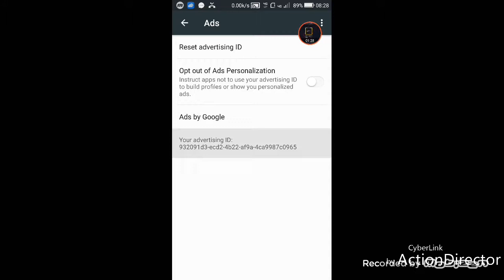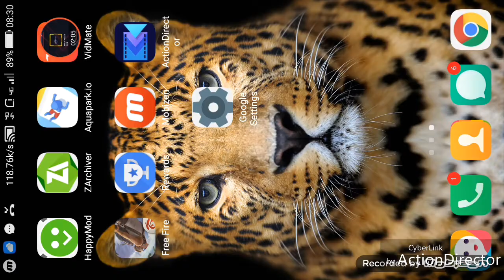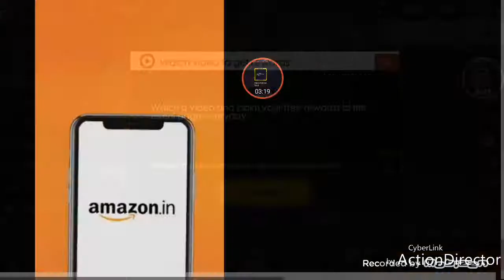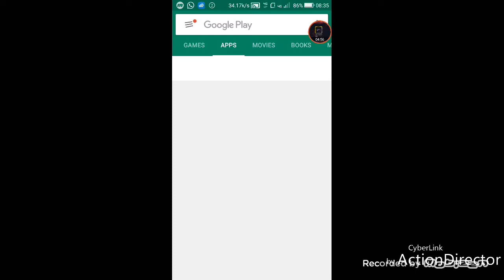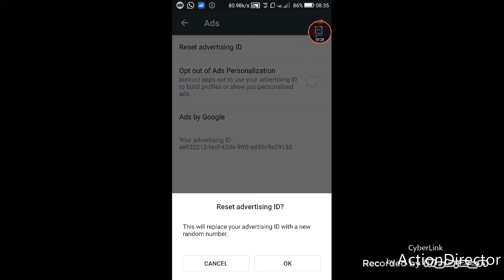How to solve vedio not available problem in {FREE FIRE} simple